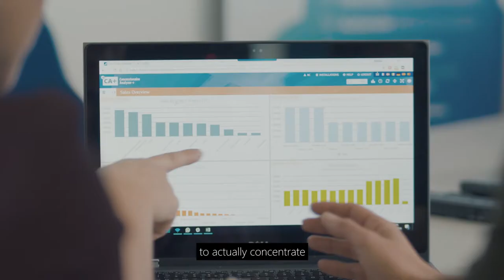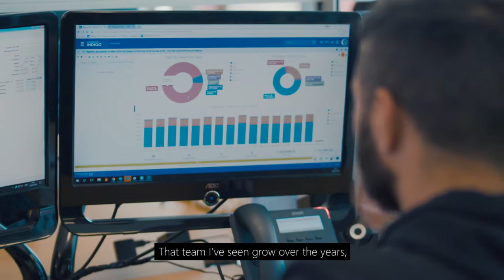TradeMalta | Malta Success Stories | Shireburn Software